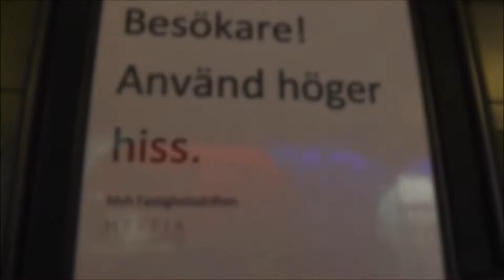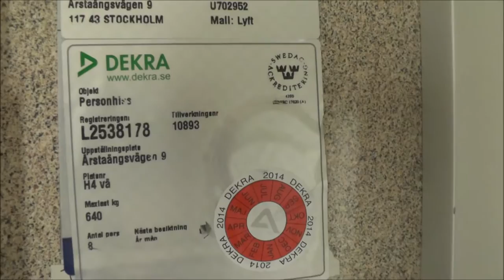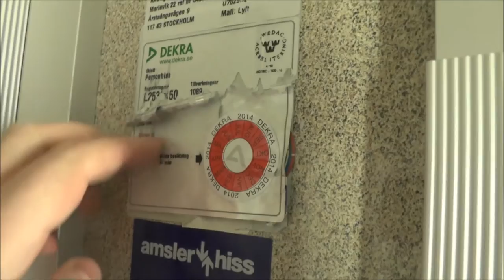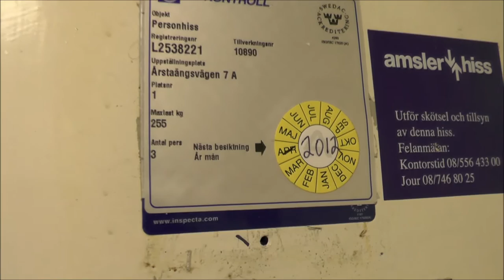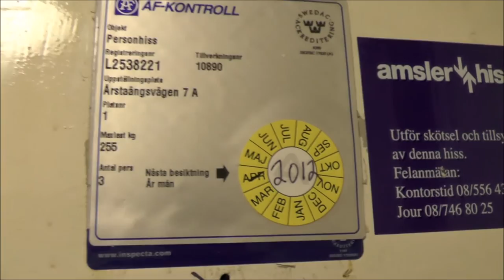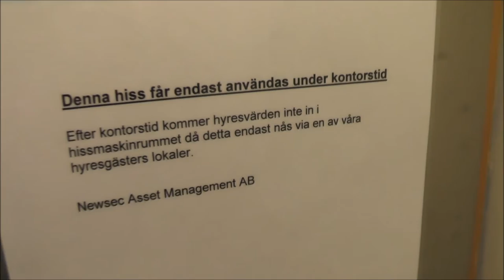Graham Brothers modded Traction elevators @ Årstaängsvägen 7, Stockholm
Installation year:
Current moderniser: KONE & Magnusson
Serial Number: 10890
Capacity: _Kg (_lbs.) - _ Persons
Floors: _ =

Location: Årstaängsvägen 7, Stockholm (Liljeholmen) SWEDEN!
Date of recording: 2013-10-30 & 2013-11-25 with Panasonic HC-V720!